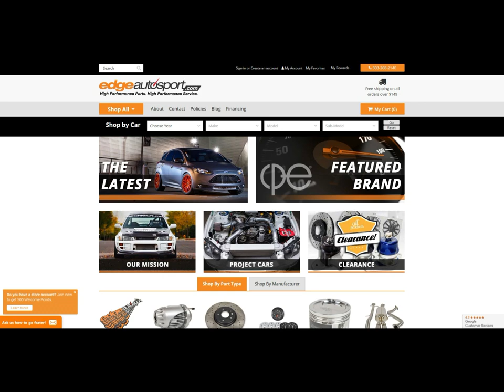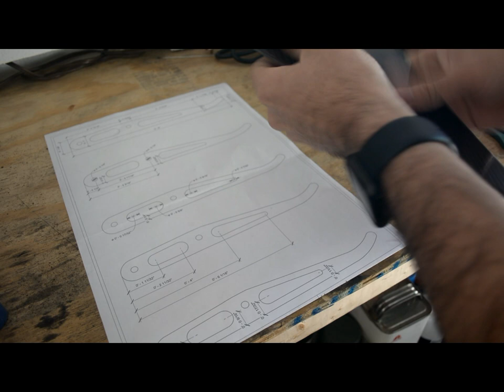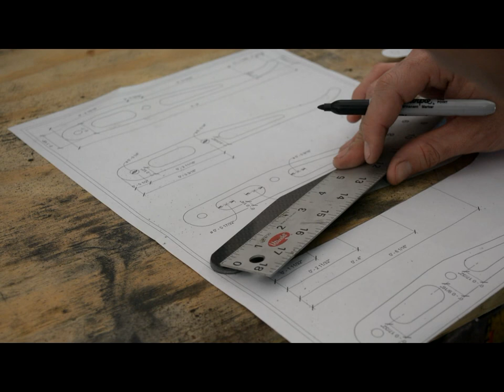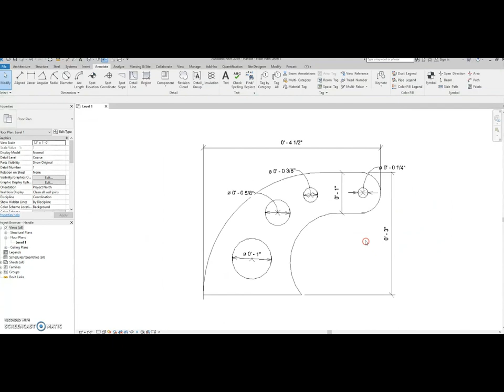Mazdaspeed3 WhiteZilla - Parachute Handle & Battery Box (Episode 17)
On this episode of whitezilla project. I will be making my parachute handle and a battery box for a braille battery.